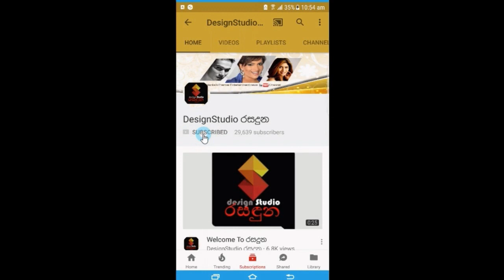කොහොමද ඒක..!ප්‍රවීණ ගායිකා සමිතා, අලුතින්ම ගහපු ටැටූ එකේ තියන අදහාගන්න බැරි කතාව මෙන්න.Samitha Mudun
කොහොමද ඒක..!හිතාගන්න පුලුවන්ද
ප්‍රවීණ ගායිකා සමිතා, අලුතින්ම ගහපු ටැටූ එකේ තියන අදහාගන්න බැරි කතාව මෙන්න..Samitha Mudunkotuwa